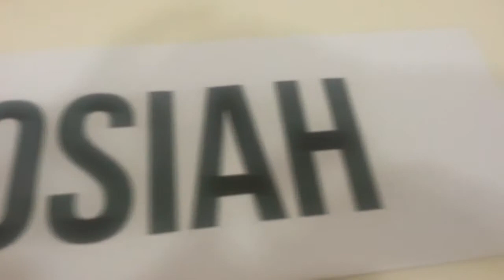RangersofJosiah - Running Man Advert. (22 March 2014)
The advertisement of Rangers of Josiah's Running Man Series 1. This is also the starting point of "Petra Advertisement Crew"